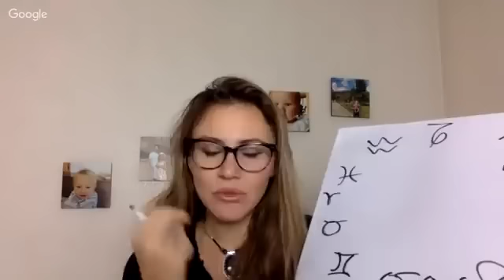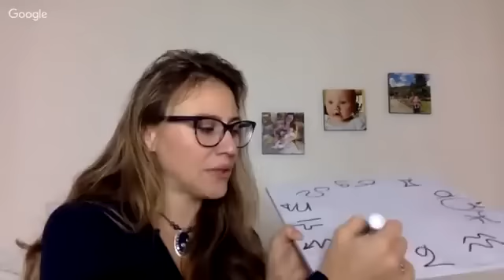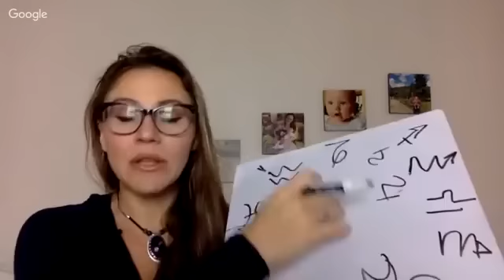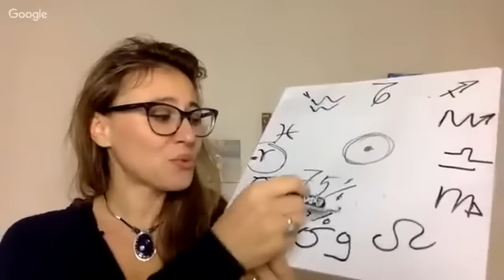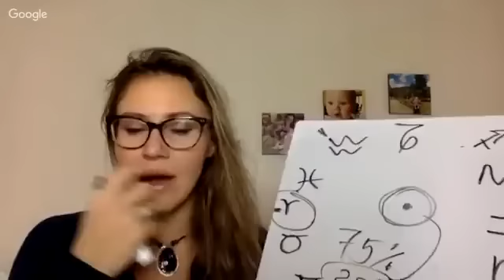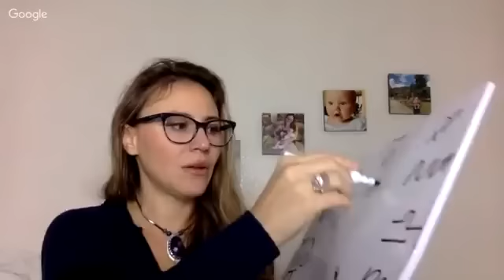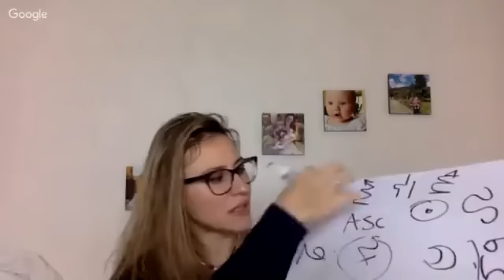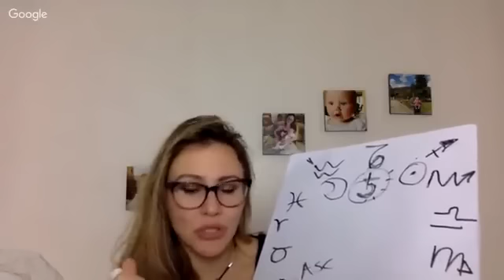SUN, MOON & RISING Signs. Which ONE is MOST IMPORTANT for Your Horoscope. How to USE Them to PREDICT